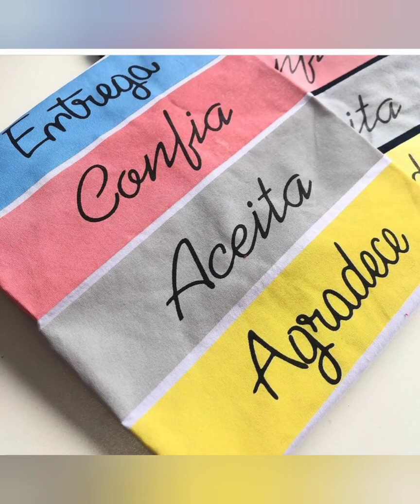MODA FEMININA TENDÊNCIAS PARA O VERÃO MODA CENTER SANTA CRUZ CAPIBARIBE PERNAMBUCO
ZAP PARA CONTATO